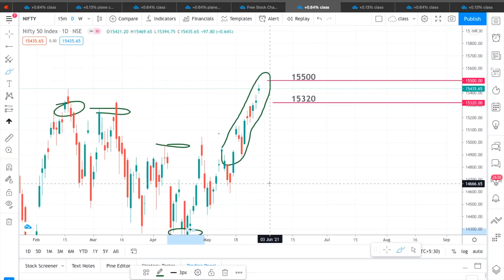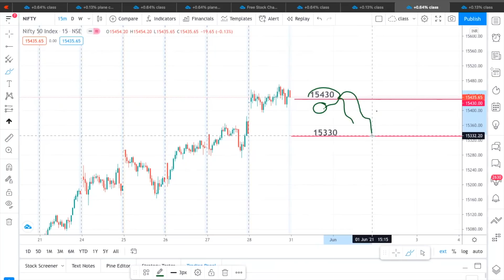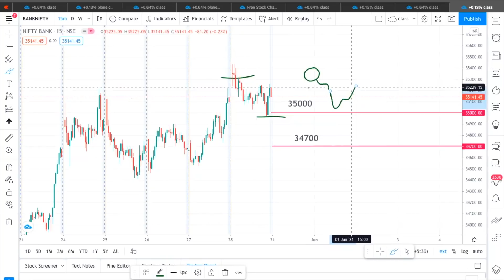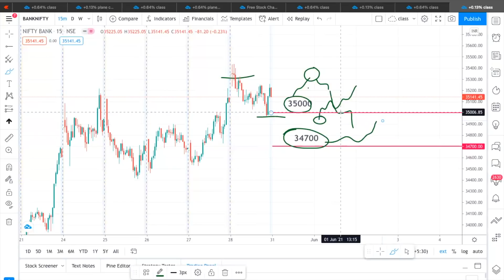31st May, Nifty and Bank Nifty weekly prediction & Intraday High Probability Entry Levels.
31st  May, Nifty and Bank Nifty  Intraday  prediction &  High Probability Entry Levels.

Expiry Option strategies for Nifty and Bank Nifty